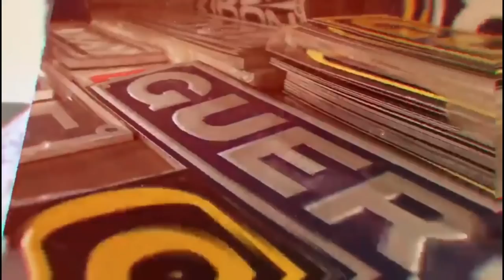MOSTRANDO O LUGAR QUE A PRF PRENDEU A PATINETY + CARRADA NA BABY!!!